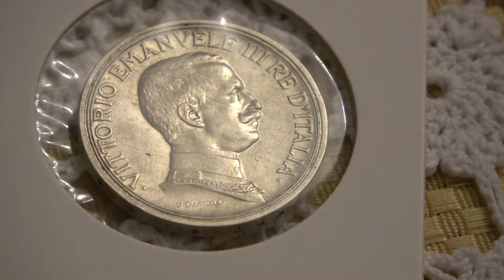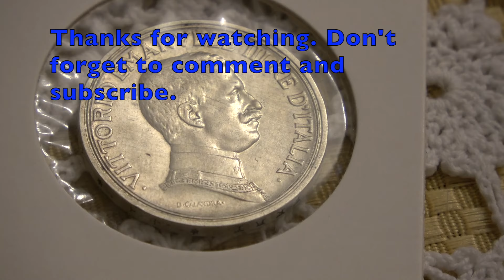1915 Italy 2 Lira - 83.5% Silver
My 1915 Italian 2 Lira.